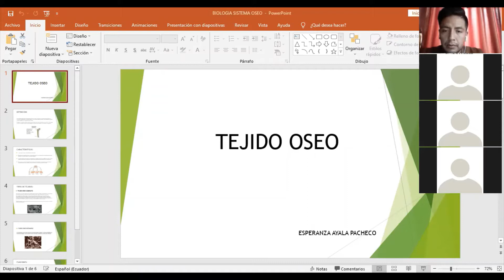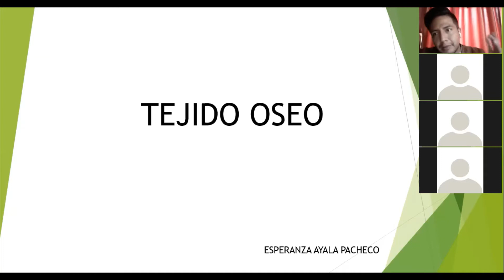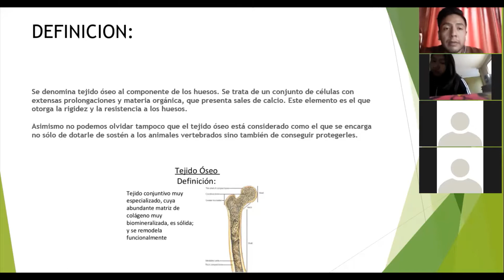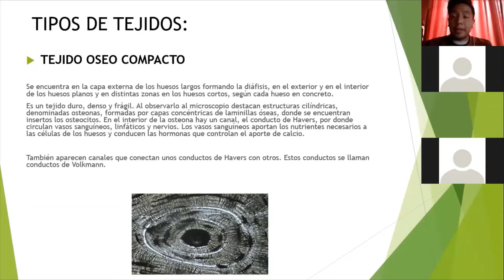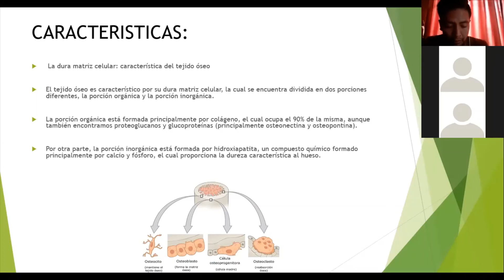2do BGU Int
Sistema Óseo "Caracteristicas-Funciones- Localización"